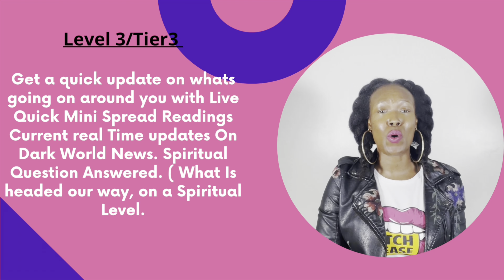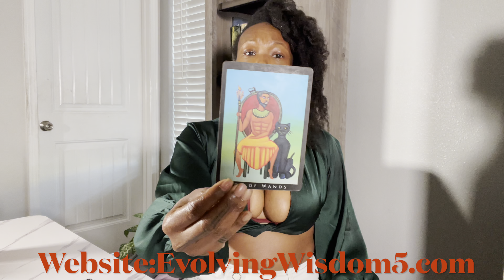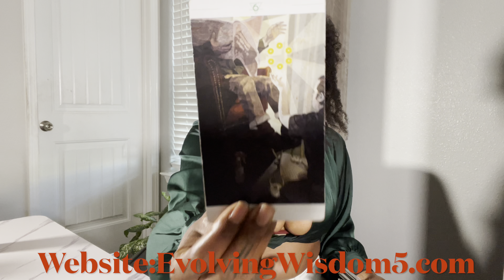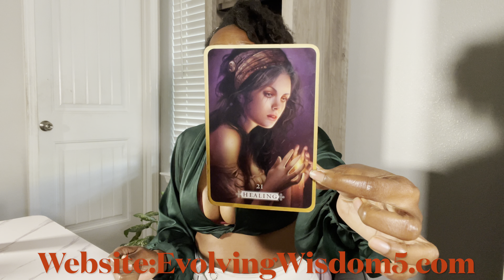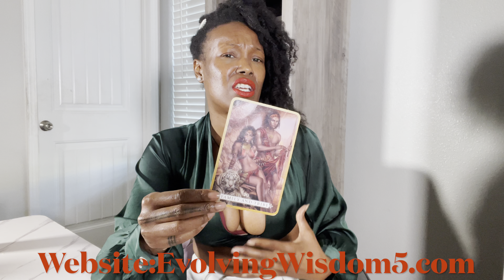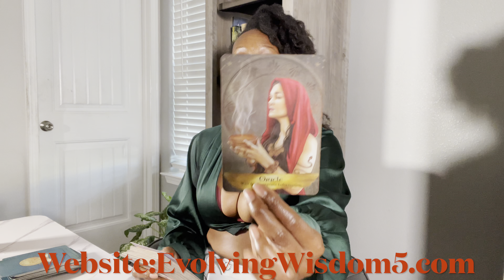Taurus Cosmic Energy Reading: Who’s Stalking Who??